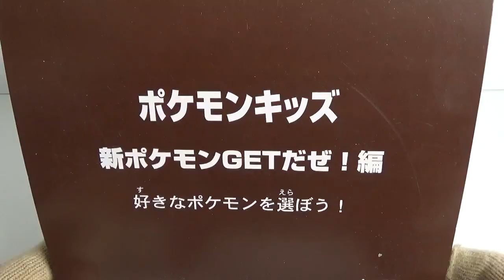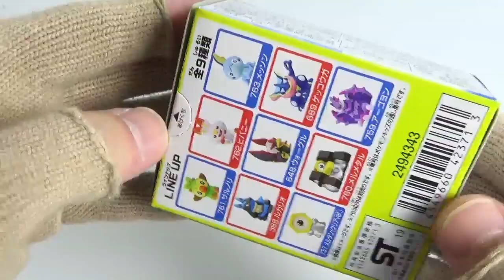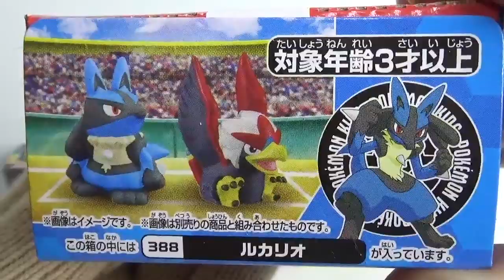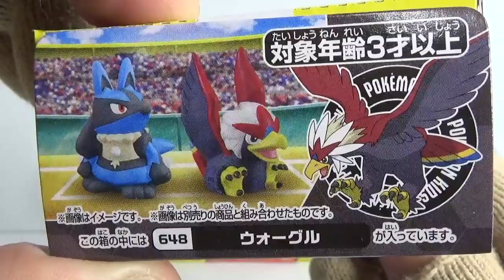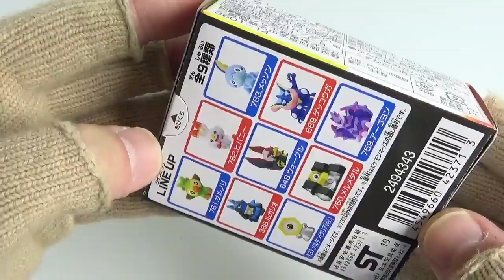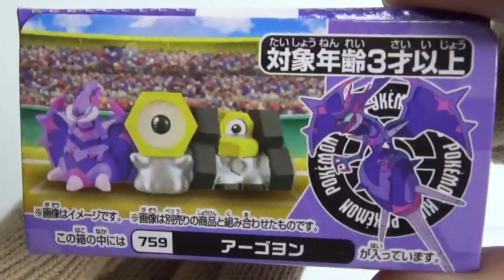PokemonKids ポケモンキッズ 新ポケモンGETだぜ！編 全９種 開封 Figure 食玩 Japanese candy toys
１個１８０円（税抜き）

1．サルノリ
2．ヒバニー
3．メッソン
4．ルカリオ
5．ウォーグル
6．ゲッコウガ
7．メルタン(クリアver.)
8．メルメタル
9．アーゴヨン